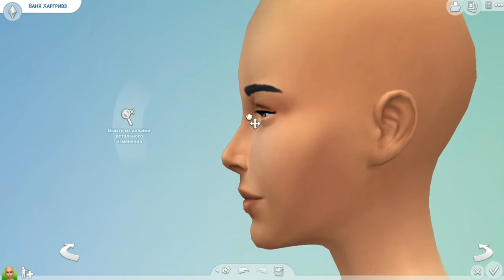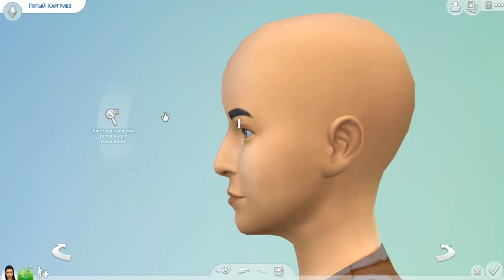Создание Номера Пять и Вани из "Академии Амбрелла" в The Sims 4 / No CC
Привет 💫
Я создала персонажей из сериала "Академия Амбрелла" в The Sims 4
Я не использовала дополнительный контент / Без модов / No cc
А именно номер 7 Ваня ( number 7 Vanya Hargreeves) и номер 5 Пятый Харгривз ( number Five Hargreeves )
Готовый результат
Ваня: 5:03
Пятый: 9:32

Я разделила всех главных героев на части и буду выпускать сознание двух персонажей по отдельности 😊